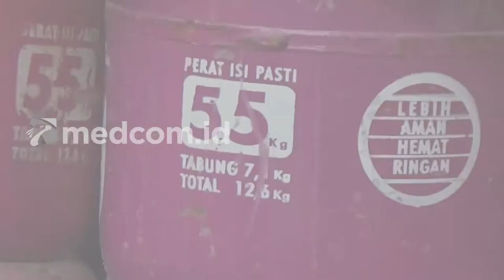Polisi Ringkus Sindikat Pengoplos Gas Elpiji Subsidi, 4 Tersangka Diamankan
Satreskrim Polres Karawang, Jawa Barat berhasil mengungkap sindikat pengoplos gas elpiji yang merugikan negara sebesar Rp1,2 miliar. Dari tangan 4 tersangka, polisi berhasil mengamankan ratusan tabung gas elpiji subsidi dan nonsubsidi.

4 tersangka yang ditangkap adalah BR, EP, EK dan SG. Keempat tersangka memiliki peran yang berbeda, yakni penyandang dana, pemilik pangkalan resmi gas elpiji serta operator.

Kapolres Karawang, AKBP Aldi Subartono mengatakan berdasarkan pemeriksaan, keempat tersangka telah menjalankan aksinya sejak 2021. Total sudah 39 ribu tabung gas elpiji subsidi yang telah dikonversi ke tabung gas elpiji nonsubsidi. Kemudian mereka menjual bebas tabung gas yang sudah dioplos itu ke masyarakat. Atas pebuatannya, para pelaku terancam hukuman penjara selama 6 tahun atau denda Rp60 miliar.